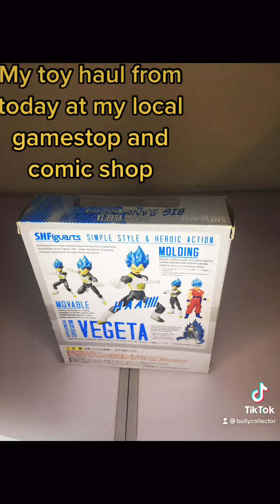Toy haul from the weekend